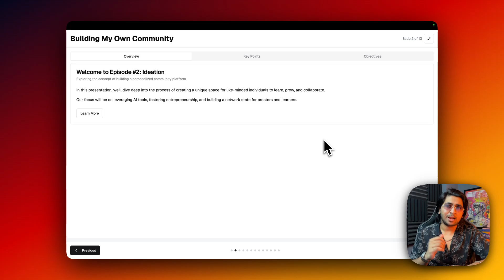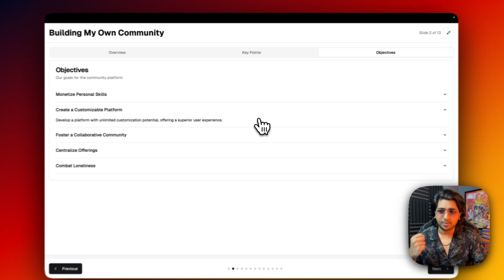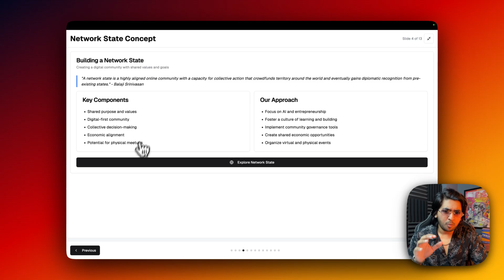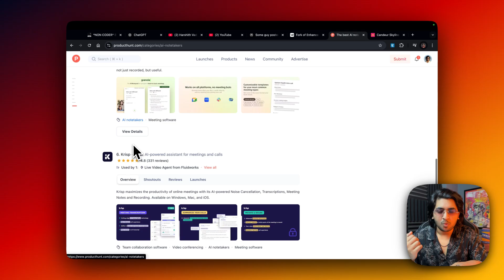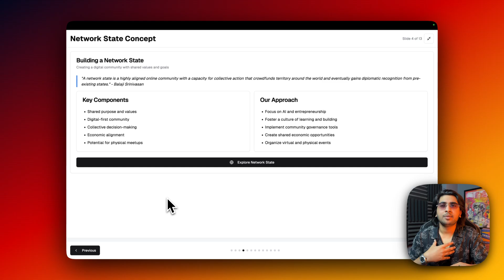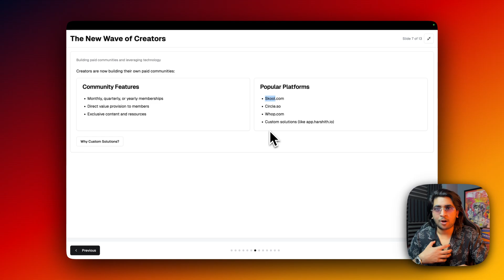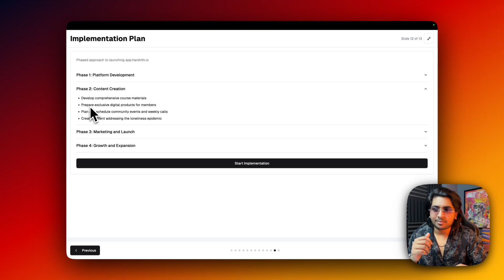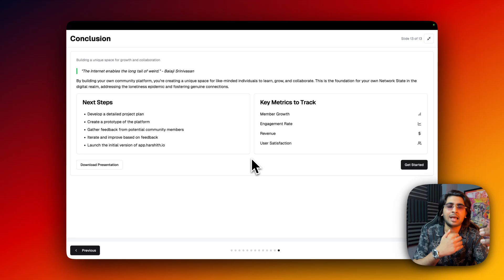*NON CODER* Building SaaS Application using AI - Episode 2 [IDEATION]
Description:

Welcome to Non Coder Building a SaaS Application Using AI! In this episode, focused on "Ideation," I dive into the initial stages of building a SaaS application using AI tools. This series is dedicated to empowering non-coders to create robust software solutions without traditional programming skills. In this episode, I explore the ideation process, discuss the tools I'm using, and share insights into my vision for building a community-driven platform.

This series is all about proving that AI tools are versatile and powerful enough for anyone, even non-coders like myself, to build and scale a SaaS application. If you're someone who wants to harness AI for building, scaling, and monetizing software, you're in the right place!

Make sure to watch till the end to understand how to get started with ideation and what’s coming up in future episodes as we build this SaaS from scratch.

Timestamps:

0:00 - Introduction to the Series: No Coder Building a SaaS Using AI
0:15 - Ideation: Coming up with Ideas for Building a SaaS Platform
0:46 - Building the Presentation using v0.dev
1:30 - Overview of Ideation and the Vision for a Community Platform
3:15 - Productizing Knowledge and Leveraging Technology for Content Delivery
5:10 - Network State Concept and Creating a Digital Community
7:00 - Monetizing Personal Skills and Customizing the Platform
8:30 - Key Tools for Building: v0.dev, Cursor, Claude, and ShadCN UI
10:30 - Benefits of AI-Based Development and the Building Process
12:00 - Using Reddit and Product Hunt for Ideation and Market Research
13:40 - Identifying Gaps and Validating Ideas through Online Communities
15:20 - Overview of My Product: Community for Subscribers
16:50 - Building a Network State: Shared Values and Community Goals
18:00 - Productizing Skills and Creating Exclusive Content
18:45 - Closing Thoughts: Growth, Community, and Next Steps in the Series
19:04 - End of Video

Target Keywords:

How to build a SaaS without coding
Non-coder SaaS development tutorial
Using AI to build software without coding
No-code SaaS application tutorial
AI tools for non-coders
v0.dev and Cursor tutorial
Product Hunt launch strategy
Building a community with AI tools
Claude AI and ShadCN UI for SaaS development
AI for SaaS development 2024
Beginner guide to building SaaS with AI